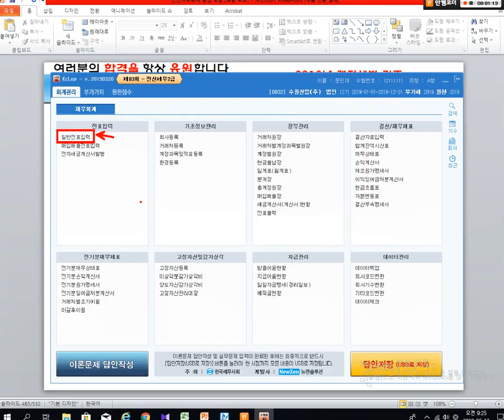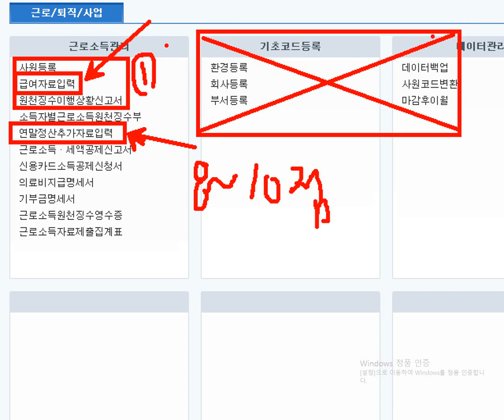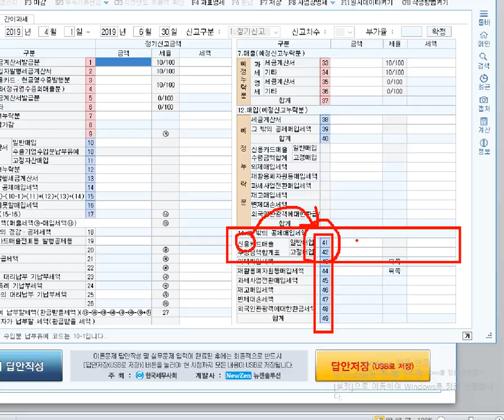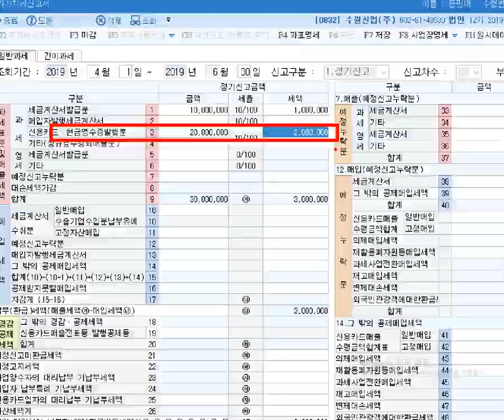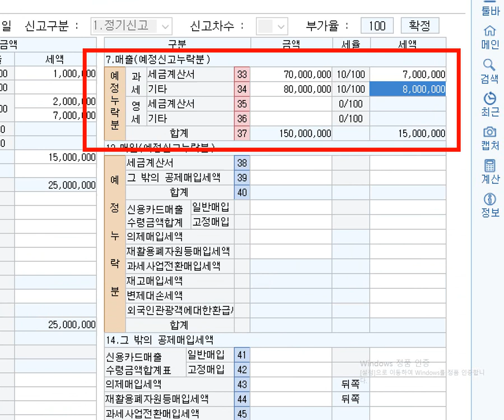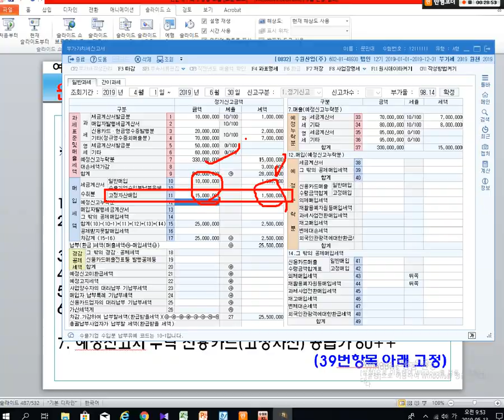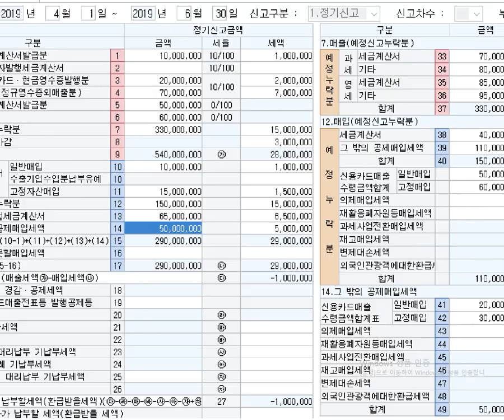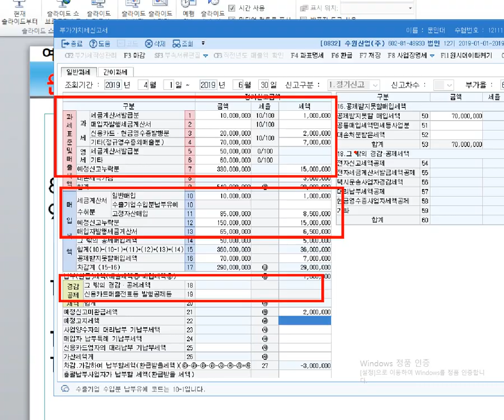[원샷원킬 전산세무2급 TAT2급] 1강 부가가치세 신고서 작성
[원샷원킬 전산세무2급 TAT2급] 기출문제와 요약집은 다음카페 “원샷원킬 전산회계” 에 있습니다.
누르시면 우측에 이론 및 실기 기출문제 풀이가 있습니다.